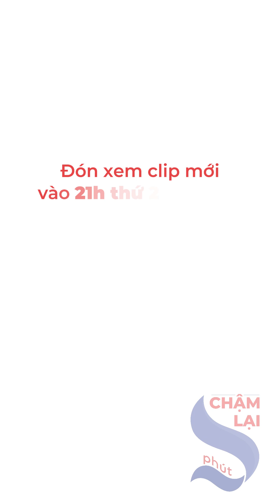Nỗi khổ phụ nữ: Chọn nhầm chồng | CHẬM LẠI 5 PHÚT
Góc nhìn mới và những câu chuyện chữa lành trong công việc, nuôi dạy con, hôn nhân, gia đình, phật pháp… sẽ được phân tích, mổ xẻ bởi nhà báo Bùi Hải.

Đăng kí theo dõi video mới nhất, hữu ích nhất.